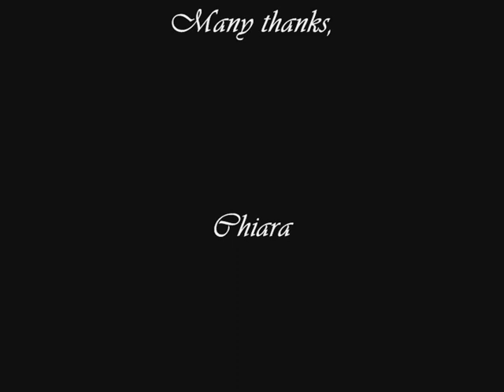Family gathering at Oude Nektar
The family gathering at Oude Nektar, December 2005